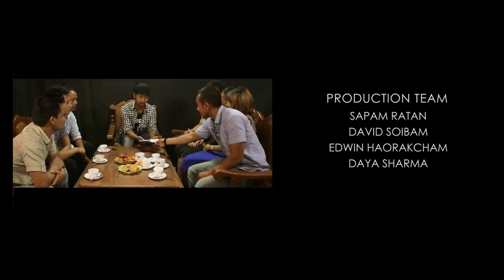Replay with Daya Sharma Episode 02 (Herojit and friends)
Manipur Street Magic Series, Replay with Daya Sharma Season 01 Episode 02 is power by Pai's Crockery.
Produced by Studio Dominance.
Magic performer: Daya Sharma (King Illusionist)
Find King Illusionist on Facebook and YouTube.